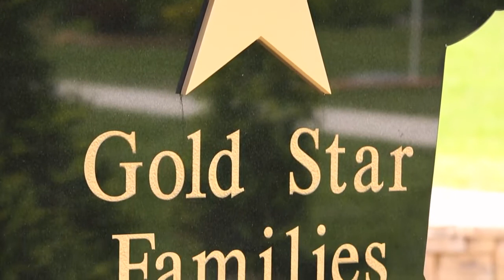Hershel Woody Williams -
I had the honor and privilege of meeting Hershel Woody Williams in May of 2019 - he was 95 at the time and had so many wonderful stories to tell. You wouldn't of believed he was 95 by his youthfulness. He served as a Marine in WWII and was awarded the Medal of Honor by President Harry S. Truman for his bravery on Iwo Jima. What a story. Williams also founded the Woody Williams Foundation which is a non-profit organization that establishes Gold Star Families Memorial Monuments and conducts outreach programs for Gold Star Families.
He was the last surviving WWII Medal of Honor Recipient.
A statement from the Woody Williams Foundation says that Woody “went home to the be with the Lord” and that he “peacefully joined his beloved wife Ruby while surrounded by his family at the VA Medical Center which bears his name.”
One of his secrets to health was to drink Apple Cider Vinegar with honey and water.  This morning I'll be drinking one of those in his honor. He was 98. Rest in peace Woody.